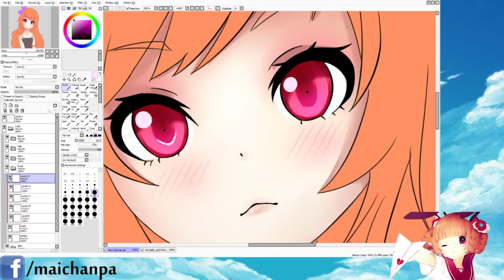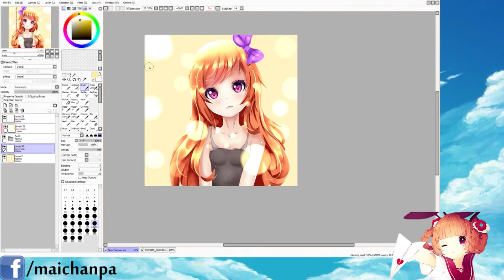PaintTool SAI - Shiny Speedpaint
Finally got to stream again, so i can upload here again :3
This is just some random girl i drew with some random stuff i put on ^_^
Total time 1 hour 30 min

Song:
DJ Okawari - Represent